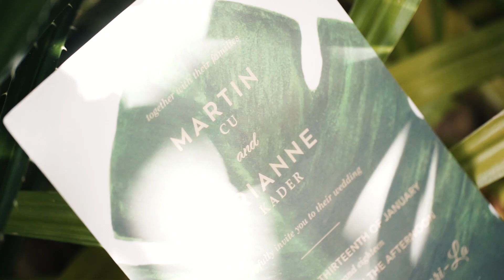Mayad Boracay Wedding of Martin and Arianne